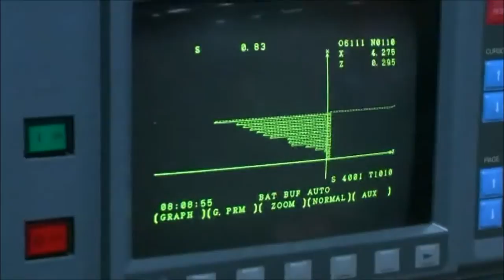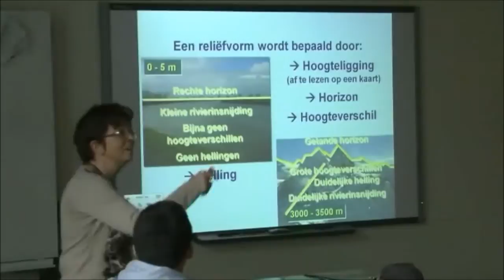PTI Zottegem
Technisch Onderwijs. Mijn keuze. Mijn toekomst.
OPEN DAG zondag 31 mei 2015 van 14 uur tot 17 uur.